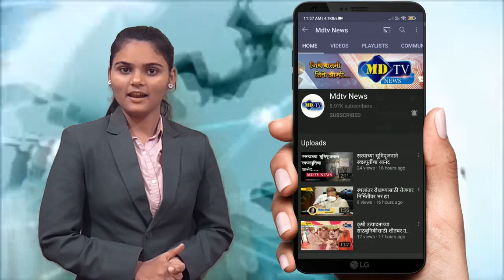चोपडा भाजपाच्या वतीने चक्काजाम आंदोलन